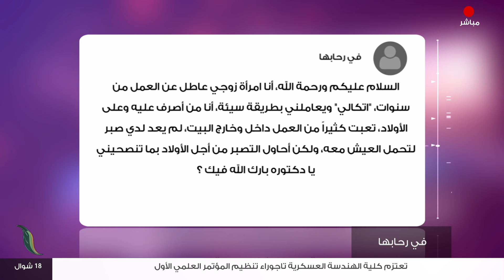برنامج في رحابها | بعنوان : "العلاقات السامة" متى ننسحب؟ | تقديم منى الشيباني تستضيف د. هالة سمير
برنامج في_رحابها - الموسم الثاني | عنوان الحلقة: "العلاقات السامة" متى ننسحب؟ | تقديم منى الشيباني تستضيف د. هالة_سمير | 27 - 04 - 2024

ــــــــــــــــــــــــــــــــــــــــــــــــــــــــــــــــــــــــــ
يمكنكم تحميل تطبيقنا TANASUH TV على الهواتف الذكية: